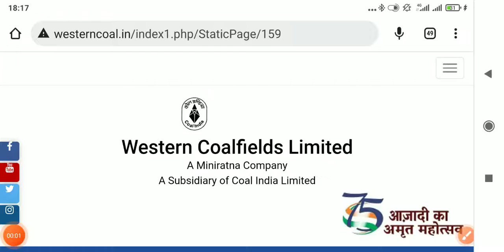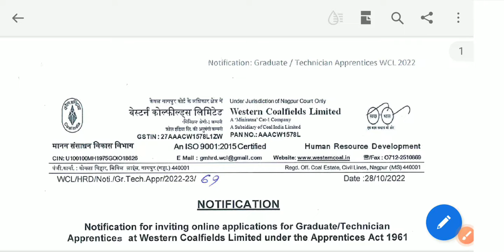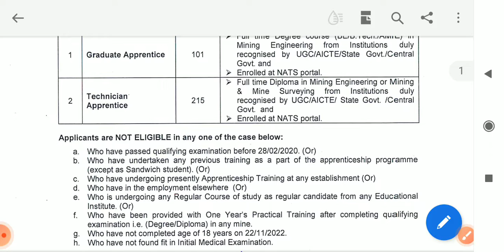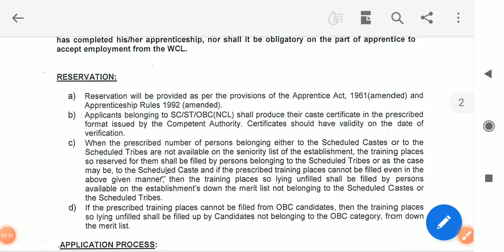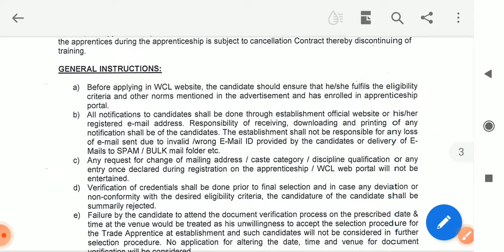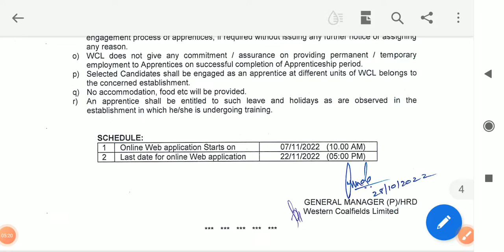WCL Act apprentice for Graduate & Diploma 2022|coal india me latest bharti 2022 iti bharti in wcl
WCL Act apprentice for Graduate & Diploma 2022|coal india latest bharti for iti 2022| कोल इंडिया में लेटेस्ट भर्ती 2022
latest bhari for iti diploma bharti 2022
वेस्टर्न कोलफील्ड लिमिटेड में लेटेस्ट एक्ट अप्रेंटिस भर्ती फॉर ग्रेजुएशन डिप्लोमा बेटे वालों के लिए
वेस्टर्न कोलफील्ड लिमिटेड सेक्टर फंड फॉर आईटीआई डिप्लोमा 2022
wcl act apprentice bharti 2022 for act apprentice 2022
latest bharti 2022 for diploma and degree
iti and diploma bharti 2022
hec act apprentice bharti 2022
ntpc bharti 2022
hal act apprentice bharti 2022
sail bhel iocl bharti 2022
bpcm bharti 2022
ongc act apprentice bharti 2022